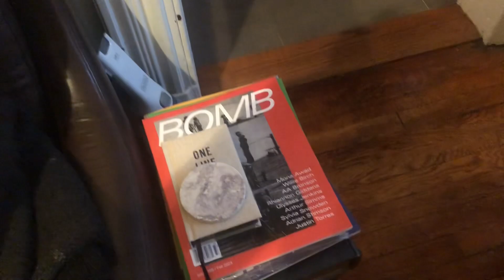Vlogmas day 4 🎄clean a apartment with me